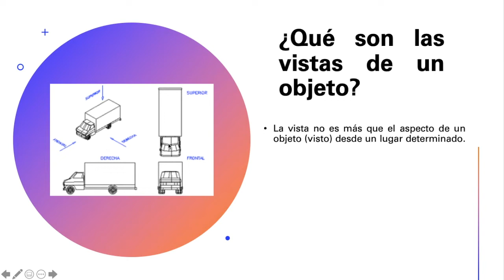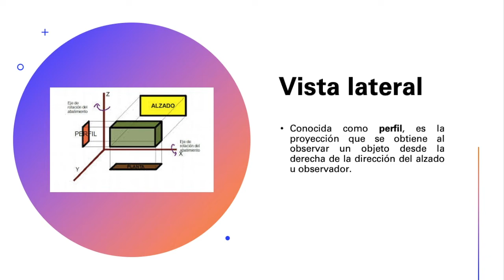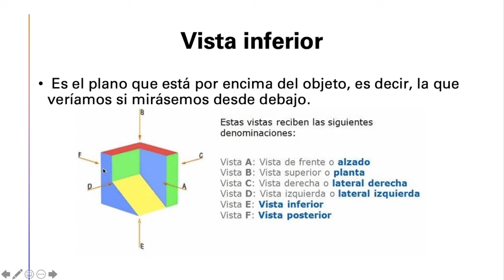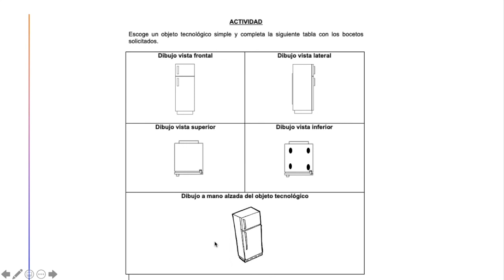TECNOLOGÍA TERCERO BÁSICO 11 AL 15 DE MAYO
VISTAS DE UN OBJETO TECNOLÓGICO